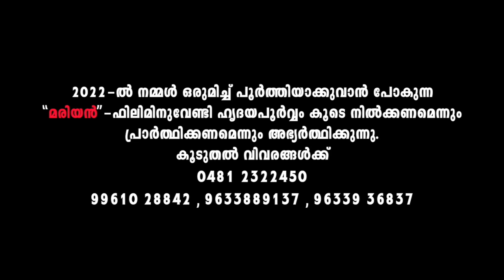Yeshuvin Dhanamanee | DHAANAM | Madhu Balakrishnan | Lal Changanacherry | Fr Shaji Thumpechirayil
♫ യേശുവിൻ ദാനമാണീ ജീവിതം ... sung by Madhu Balakrishnan

🔔 Get alerts for our latest release. TURN ON THE BELL ICON on the channel!

♪ Song : Yeshuvin Dhanamanee Jeevitham
♪ Singer : Madhu Balakrishnan
♪ Lyrics : Lal Changanacherry
♪ Album : Dhaanam

യേശു പോലും സ്ത്രീ എന്നല്ലേ വിളിച്ചത് ?